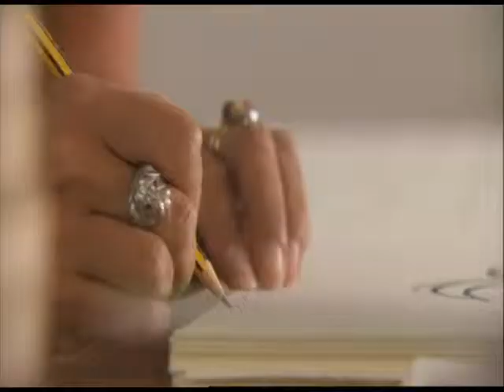Cultural Olympiad.mp4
Andrew Graham-Dixon looks at artistic projects in the pipeline for the Cultural Olympiad.